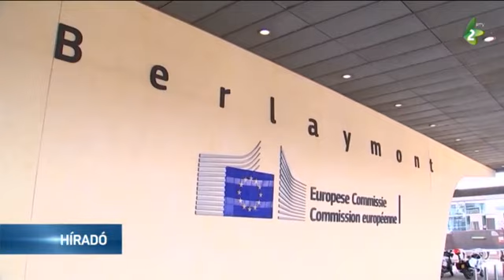EP-határozat a banjskai eset kapcsán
Az Európai Parlament elfogadta azt a határozatot, amelyet a közelmúltban történt banjskai eset kapcsán hoztak meg. Ebben az Európai Unió Tanácsát és az Európai Bizottságot arra szólítják fel, hogy vezessenek be intézkedéseket Szerbiával szemben, amennyiben beigazolódna, hogy közvetlenül érintett az incidensben, amely Koszovó északi részén történt.